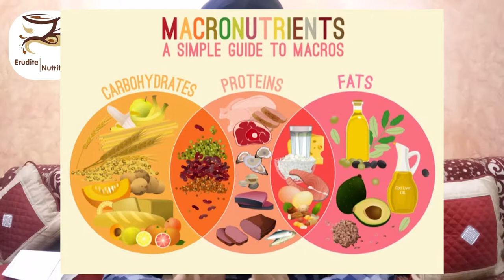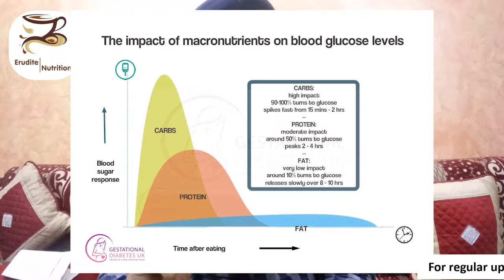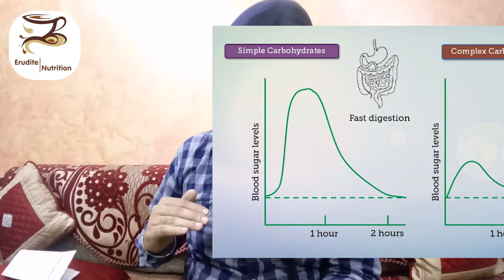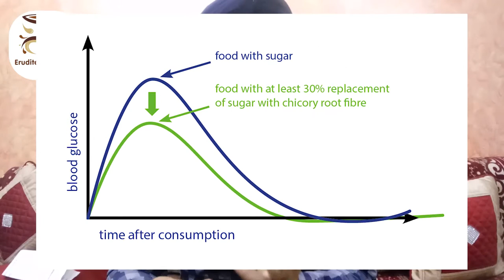Diabetes and Macro nutrients! (Punjabi) part 2 by Erudite Nutrition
in this video we discuss the affect of macros in food and how they all affect our blood glucose levels. how and when to consume the foods containing such macros.

TO WATCH THE PLAYLIST  WHICH PROVIDES DETAILED INFORMATION ABOUT DIABETES THROUGHLY ON MY CHANNEL OR  YOU CAN CHECK THE LINKS GIVEN BELOW: